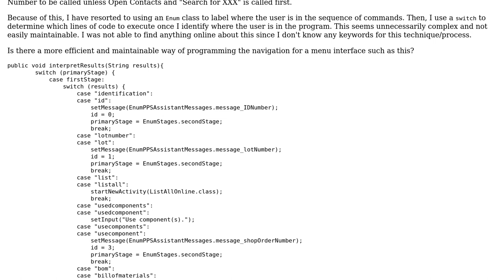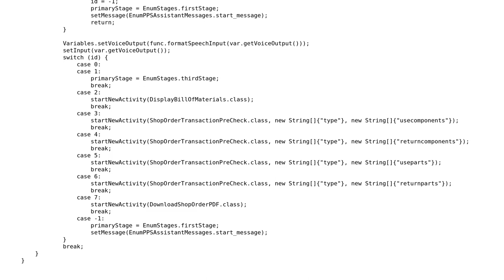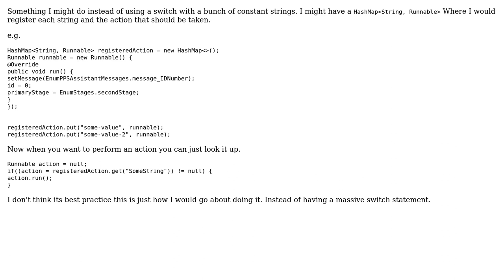Developing a method of programming a multi-level menu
With thanks & praise to God, and with thanks to the many people who have made this project possible! | Content (except music & images) licensed under CC BY-SA | Music | Images & others | With thanks to user Sam Orozco user Jamal user Jacob and the Stack Exchange Network Trademarks are property of their respective owners. You are responsible for your own actions.